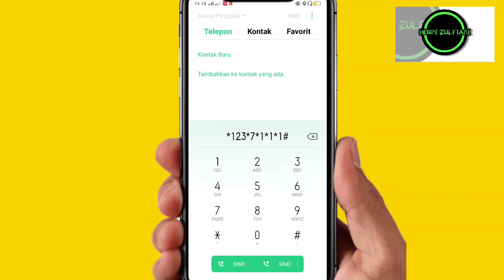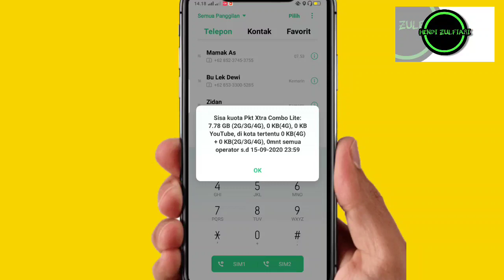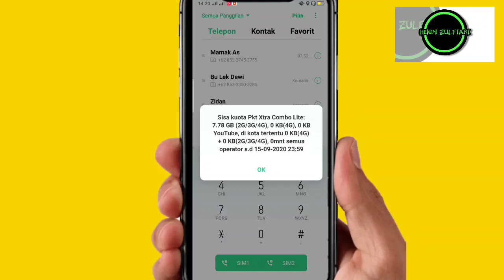Cara Agar Kuota Extra Combo Lite XL Tetap Bisa Digunakan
Berikut adalah Cara Agar Kuota Extra Combo Lite XL Tetap Bisa Digunakan
Di sini sering terjadi masalah kenapa kartu XL teman2 tidak bisa mengisi paket extra combo lite? Jawabannya ada pada video ini ya..